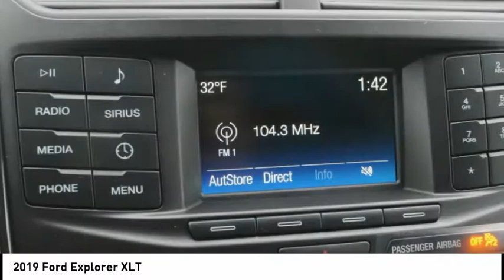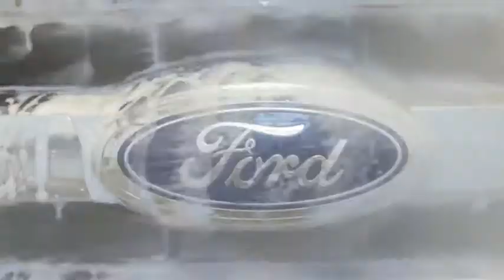2019 Ford Explorer Claremore OK 20271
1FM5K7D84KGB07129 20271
2019 Ford Explorer XLT

You'll love getting behind the wheel of this 2019 Ford Explorer XLT, which is complete with amenities such as a backup sensor, push button start, backup camera, parking assistance, braking assist, hill start assist, stability control, traction control, anti-lock brakes, and dual airbags.  It has a 6 Cylinder engine.  With an unbeatable 5-star crash test rating, this SUV puts safety first.  Rocking a dazzling ruby red met exterior and an ebony black interior, this car is a great pick.